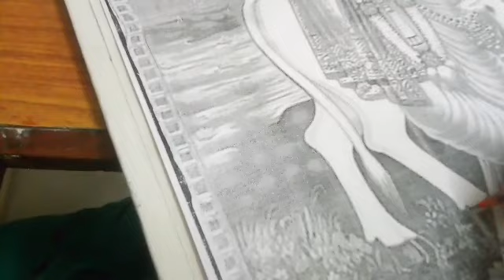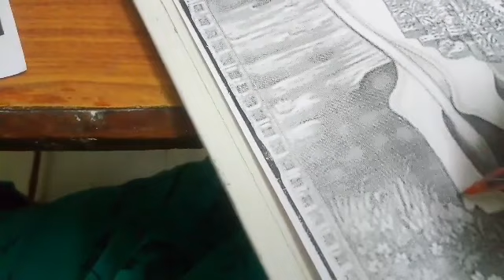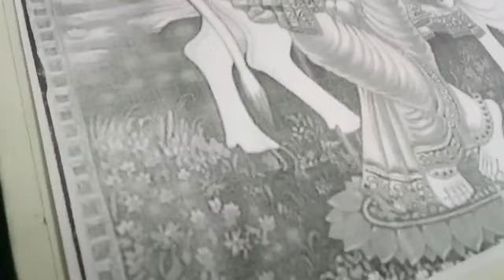Tanjore Paintings in Telugu// Krishna picture tracing